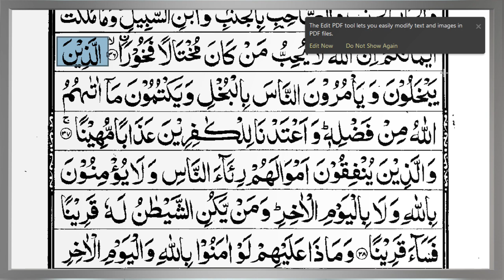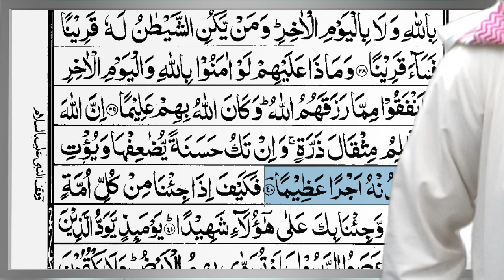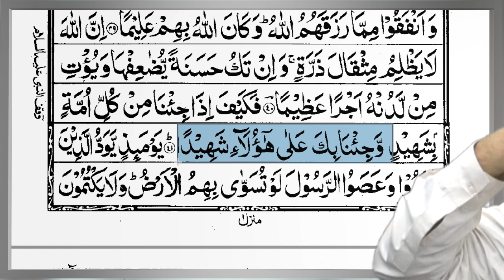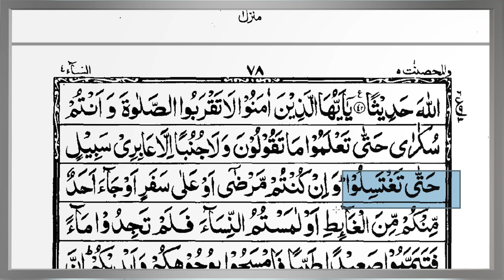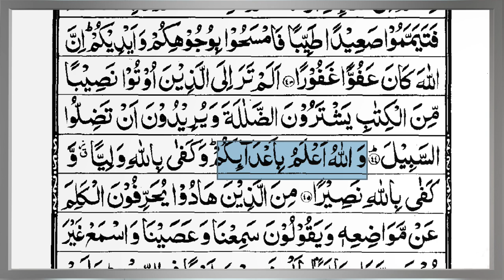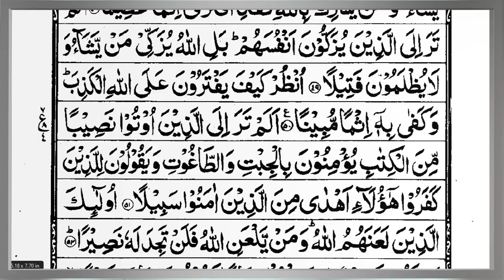13 | Surah An-Nisa | Ayah 36- 50 | Abu Saif Tafseer | Tafseer ul Quran Al Kreem | Alehsaan Tv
______Surah An-Nisa 36- 50 | Abu Saif Muhammad Rafiq | DAWRAH E QURAN 2020 ______
The Quran, as we all know, is Allah 's book and it is a total guide to us. It has all the Rules and Commandments.
This Surah, (Surah An-Nisa) not only addresses women's problems but also provides us with a way to deal with a particular situation. It has set for us a complete guide, marriage rules, orphans, jihad, civil practices, how Muslim societies can live together, and much more. Another aspect of this Surah is that it is motivating Muslims to stand up for justice and support the weak always. you can watch this analysis of Islamic video.